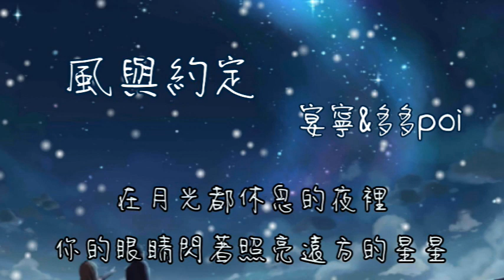風與約定 - 宴寧&多多poi (鈴聲)【風聽見了我們許下的約定 它將帶去比明天更耀眼的期許】(動態歌詞)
演唱：宴寧/多多poi
作詞：葉尖尖
作曲：永夜蟄居
編曲：永夜蟄居
合聲：葉尖尖
混音：陸本平
封面：萬華鏡Ziana

風聽見了我們許下的約定
它將帶去比明天更耀眼的期許
在月光都休息的夜裡
你的眼睛閃著照亮遠方的星星

你的眼睛裡有夜空的繁星

如果有一天 我們抵達終點
也要約好一起去下一場冒險
風的訊號當作起點
別忘記我們相遇的晴天

乘著風我們飛過屋頂
全世界的烏雲都吹散成蒲公英
落在你攤開的手心
滋養新的勇氣
尋找更多答案
一起探索整個世界
是我們和風的約定